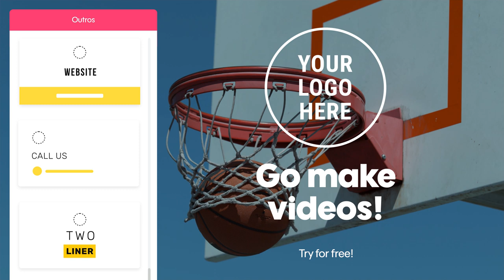Promo.com - Skyrocket Your Business With The Power of Video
Create your own winning videos with our simple online video editor - No experience needed!

Access a library of 15M+ videos and 3,000+ award-winning templates designed for any business. The footage, copy, and fully licensed music are included - just add your logo and message.